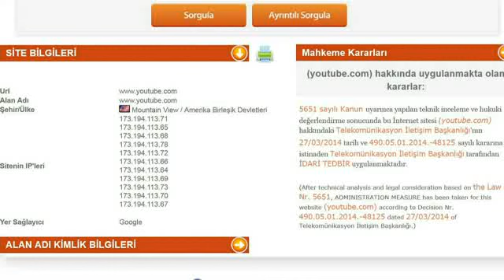YouTube yasağına ilk tepkiler - BBC TÜRKÇE